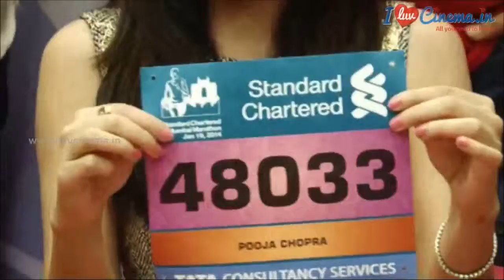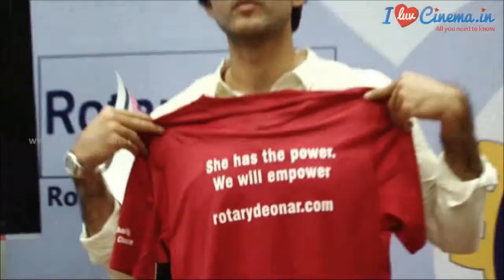Rotary Club Announces Mumbai Marthon 2014 With Pooja Chopra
Description :Rotary Club Announces Mumbai Marthon 2014 With Pooja Chopra